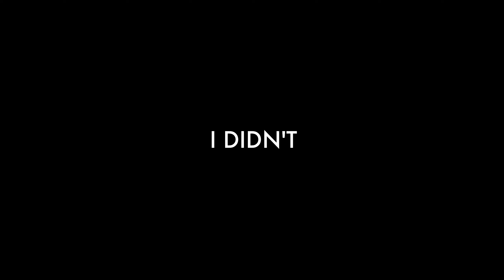LONDON BUSKER | Victor Marichal | A day busking on Chatsworth market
Here is a first video following me on a day out busking on Chatsworth. I hope you like it. I have so much to learn when it comes to shooting, recording and editing my own videos, so please bear with me. I will try to publish videos regularly, following my busking expeditions and trying to give you an honest glimpse into the daily life of an indie musician in 2020 London.